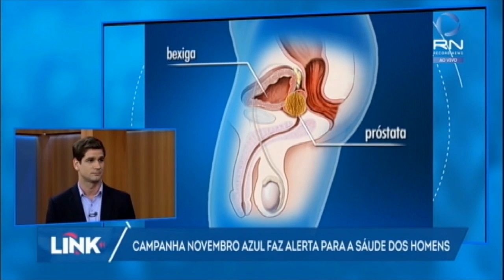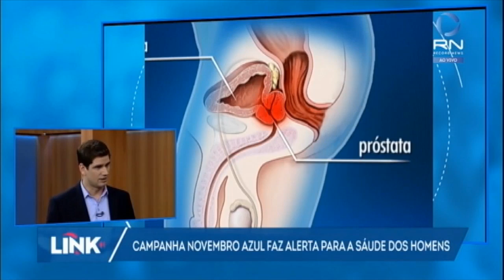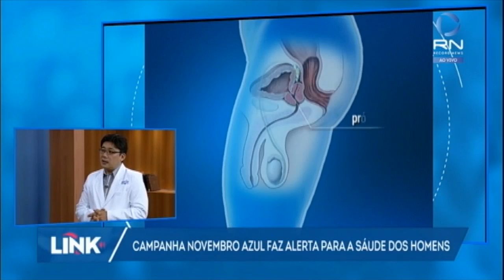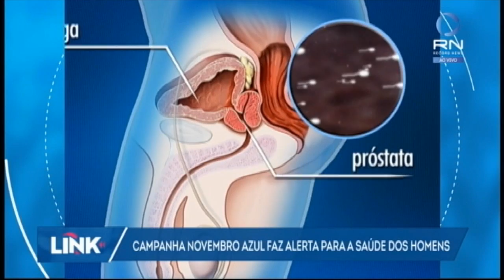Novembro Azul: campanha alerta para a saúde dos homens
A campanha Novembro Azul alerta para a saúde dos homens e a prevenção do câncer de próstata. Por ano, são mais de 13 mil mortes pela doença, uma a cada 40 minutos. Para falar mais sobre o assunto, o Link recebeu o médico Flávio Iizuka. Confira o alerta!